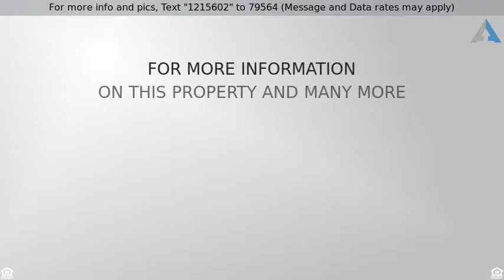Priced at $299,000 - 2019 Frontier Trail, Lewisville, TX 75067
Light, bright and BEAUTIFUL! Stunning home in high

Light, bright and BEAUTIFUL! Stunning home in highly sought after Indian Oaks Subdivision with updates and natural light galore! All the space your family needs with a dining and living area in the grand entry! Luxury upgraded kitchen with travertine floors, granite & ss appliances.  Large covered patio and  spacious backyard - providing the perfect place to entertain! Great master suite on second floor with frameless shower, separate garden tub, upgraded granite counters with vessel sinks. 2 additional bedrooms, bath and game-room upstairs!   Conveniently located near shopping, dining, parks & and just a short drive to enjoy summer days at either Lewisville or Grapevine Lake!